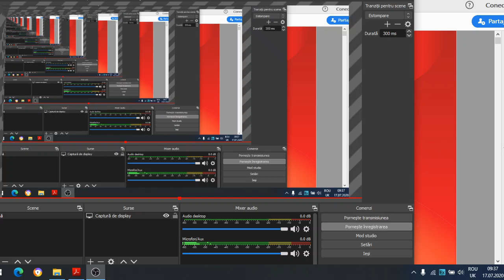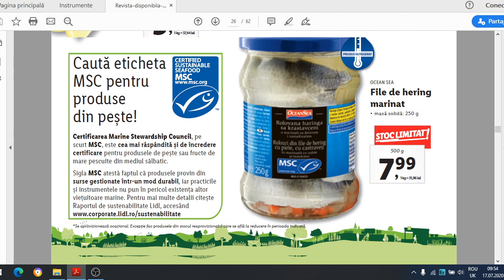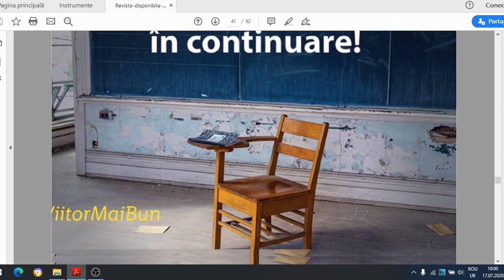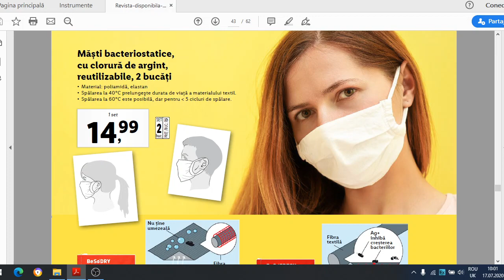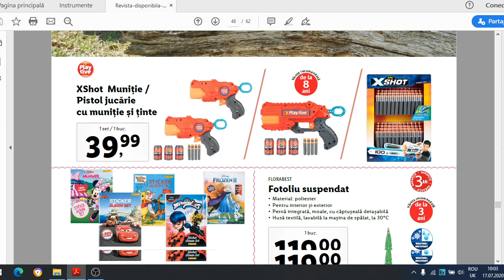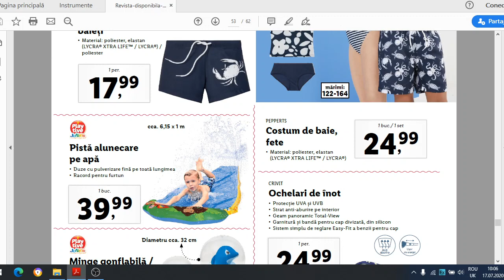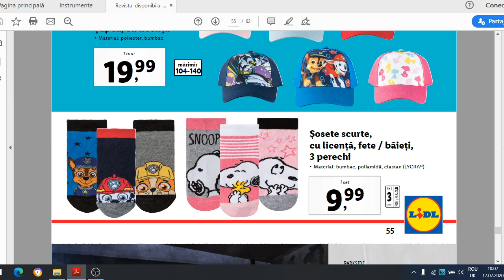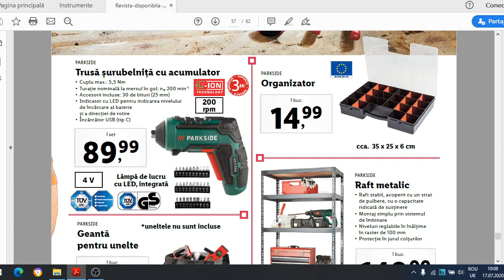Catalog LIDL/Oferte LIDL/Saptamana Orientala/baby lorry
In acest video puteti vedea catalogul LIDL,cu foarte multe oferte,care v-a incepe din 20- 26 iulie si v-a fi saptamana orientala! Aici la mine pe canal veti vedea ofertele din catalogul LIDL, cu 4-5 zile mai inainte de a incepe !
 Vizionare placuta!